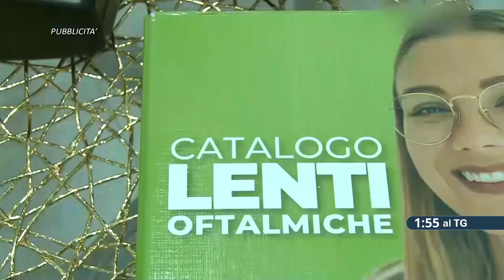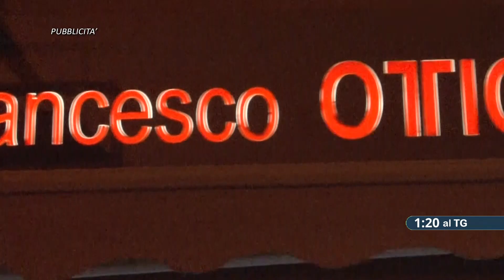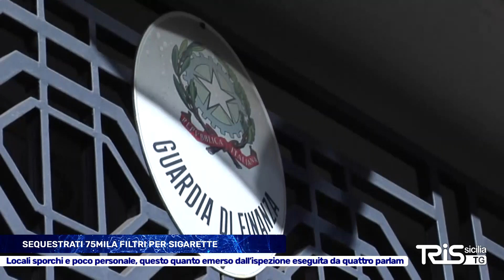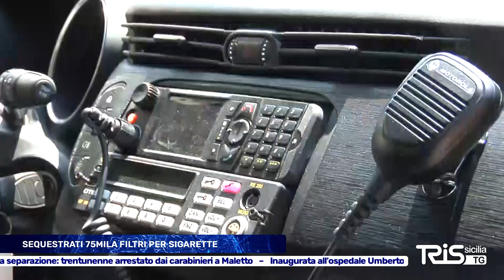TRIS TG SICILIA POMERIGGIO